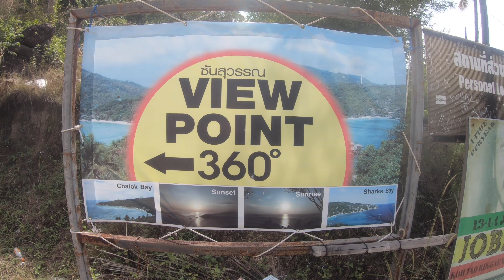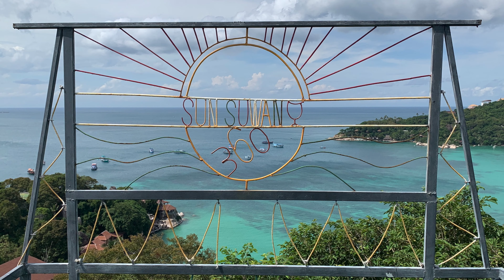꼬따오 랜선여행 '썬수완 뷰포인트' Sun Suwan Viewpoint [태국 꼬따오 Koh Tao]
태국 남부 시골섬 꼬따오 랜선여행! Sun Suwan Viewpoint Koh Tao
오늘은 섬남쪽 끝에 위치한 '썬수완 뷰포인트' 에 다녀왔습니다!
찰록해변과 샤크해변을 한눈에 볼 수 있는 '썬수완 뷰포인트' 코로나로 인해 방문객이 적어 한적하지면 밤마다 파티가 열리고 많은 방문객이 찾는 뷰포인트 중 하나입니다~
인당 50바트의 입장료에는 작은 생수병이 포함되어 있습니다.

안녕하세요~ 다이브원 유튜브 채널에 오신걸 환영합니다.
태국 남부에 위치한 아름다운 시골섬 꼬따오의 다양한 영상들을 소개하고 있습니다~🏝

☑️채널을 구독 후 알람설정을 하시면 더 빠르게 소식을 받아 보실 수 있습니다! 🥰

🐳스쿠버 x 프리다이빙 다이브센터

문의사항이 있으시면 언제든 카톡 또는 이메일로 연락주세요!
카톡채널문의 카톡 ID: sum8118

📸 촬영장비 소개
TG-5 -수중영상
TG-870 -수중영상
GoPro 6
iPhone XR
Koh Tao island, Thailand🇹🇭